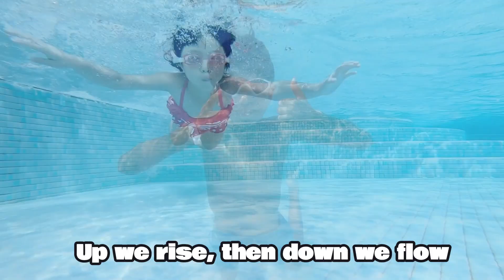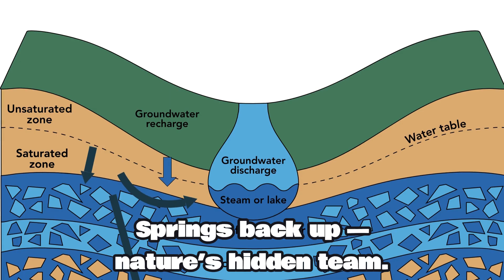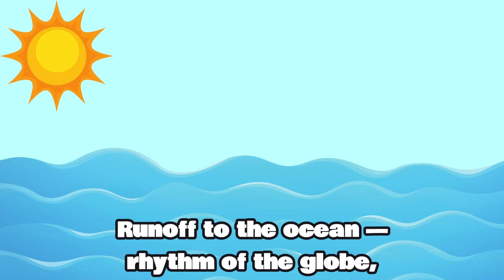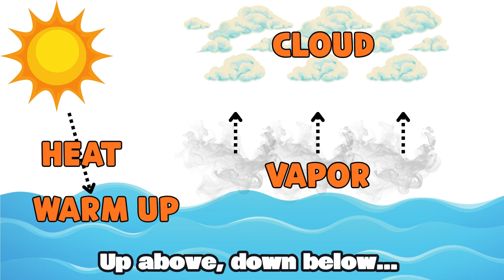The Water Cycle Song! | Learn Evaporation, Condensation, and Precipitation (K-Pop Style)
Sing, learn, and dance with the Water Cycle Song! 🌊
This fun science song teaches kids about evaporation, condensation, precipitation, and collection — in a cool K-Pop rhythm!

Lyrics:
H2O, let’s go, let’s go
Up we rise, then down we flow
Round and round, the cycle rolls
Everybody say: “Water in motion!”

Sunlight on the ocean, turns waves into vapor,
Warming up the lakes and the bays, see you later.
Tiny drops go skyward, riding on the breeze,
Cool air in the high clouds whispers “Freeze?” (no—please!)
Vapor finds a neighbor, party in the sky,
Stick together, getting heavy till they can’t stay high.
Clouds become a blanket, gray and full of weight,
Listen for the rhythm—here comes the rain parade.

Evaporation—up we go,
Condensation—clouds will grow,
When they’re heavy—down they go,
Precipitation—rain or snow!

Evaporation! (rise, rise)
Condensation! (in the skies)
Precipitation! (rain, hail, snow)
Collection down below!
Runoff to the ocean—motion never slows,
Back up to the clouds—everybody knows:
Round and round we go—H2O!

Go high, come low—water in motion,
Sun heat, wind beat—perpetual potion.

Some sinks in the soil—hello, infiltration,
Dripping through the layers—call it percolation.
Groundwater gathers in an underground stream,
Springs back up—nature’s hidden team.
Leaves breathe out mist—transpiration vibe,
Forests share the moisture, keep the air alive.
Mountains keep it chilly, crystals start to grow,
Snowpack stores the water for a future flow.

Yo, sun be the engine, charging the show,
Energy in, then the molecules go.
From puddle to cloud, from hilltop to bay,
Gravity pulls, then we’re rolling away.
Drip-drop, tip-top—drains to a river,
Carving a valley with a shiver and quiver.
City to city, we clean it, reuse it—
Close the loop, that’s how we choose it.
Sublimation—ice to gas, no pool;
Deposition—gas to ice, that’s cool!
Name every station like a train we ride:
Evap, Condense, Precip, Collect—worldwide!

Evaporation—feel the lift,
Condensation—shape and drift,
Precipitation—nature’s gift,
Collection—oceans, lakes, we shift.

Evaporation! (rise, rise)
Condensation! (paint the skies)
Collection—watch it flow!
Runoff to the ocean—rhythm of the globe,
Back up to the clouds—cue the strobe.

Breathe in the mist of a pine-green night,
Fog on the river in silver light.
Cold turns breath into crystal lace—
Then the beat drops… water picks up pace.

Evaporation! (Hands up high!)
Condensation! (Paint the sky!)
Precipitation! (Let it fall!)
Collection! (Catch it all!)
Runoff to the ocean—here we go,
Back into the blue, then up we float.
Water cycle—learn it, live it, let it flow!

Up above, down below… (H2O)
See it, sing it, now you know—
Water in motion, H-two-O.

🎶 Sing to Learn with MelodyLearn Academy!
Fun, catchy K-Pop–style songs that help kids remember what they learn — from science and history to math and geography.

📚 Perfect for:
• Elementary students (Grades 1–5)
• Homeschool or classroom use
• Teachers & parents who love creative learning

🎵 Learn through music — memorize faster, have fun!